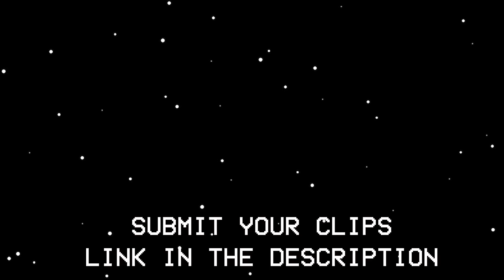1000 IQ Impostor Hiding Spot! Among Us Funny Moments #237